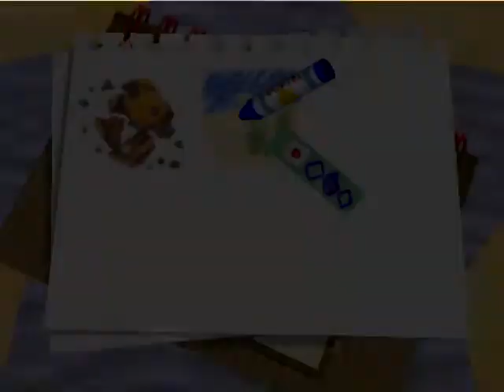Lets Play Kirby and the Crystal Shards Part 3: A Short Little Take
This will be the last of the lower quality videos, the next ones should be much better. sorry for such a short episode!